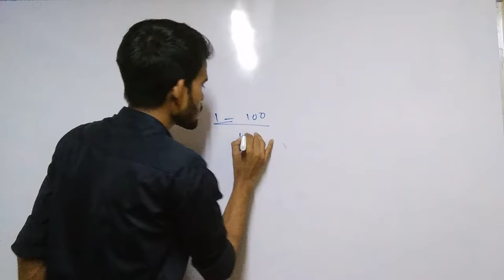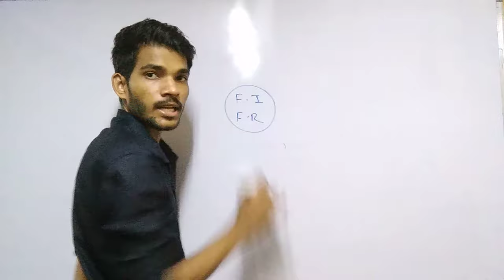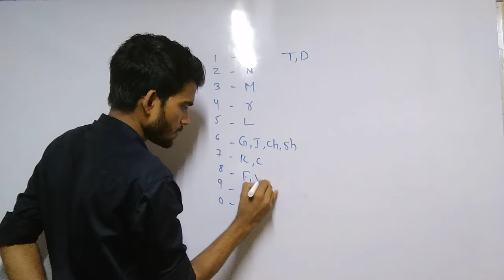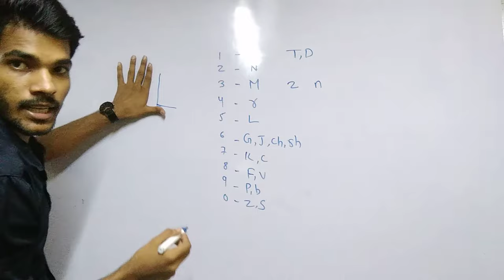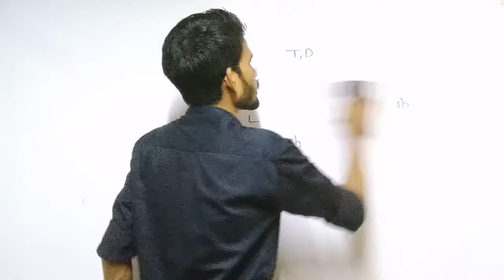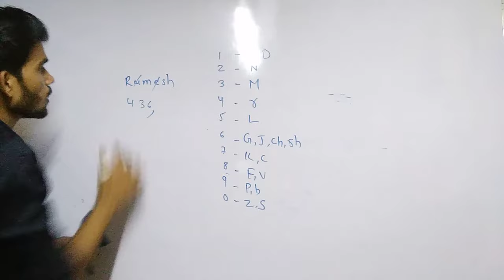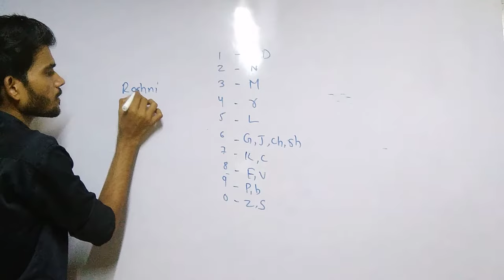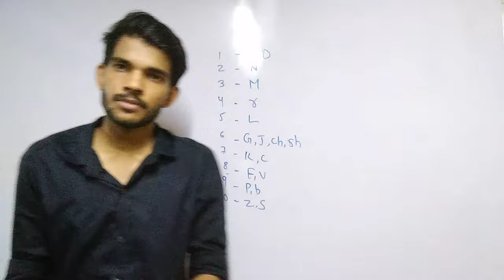Memory training lecture 1 : trick of memorize anything in just few minutes | कुछ भी याद हो सकता है